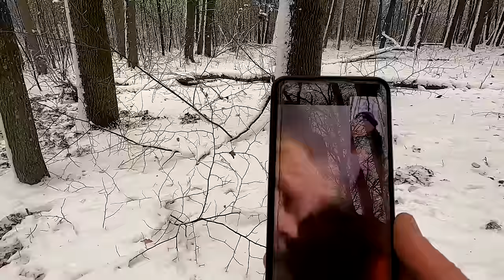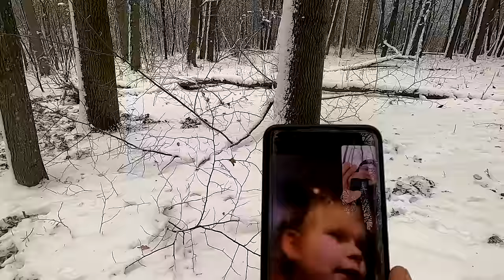Głupi ma zawsze szczęście! Bo gdzie jest twój skarb, tam będzie i serce twoje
🗣 Zapraszam do obejrzenia  filmu" Głupi ma zawsze szczęście!   Bo gdzie jest twój skarb, tam będzie i serce twoje. Kolejna ciekawa przygoda Rodzinki detektorystów PL. Musisz to zobaczyć!
Poszukwiania prowadzone zgodnie z decyzją Wojewódzkiego Konserwatora w Elblągu.

Sklep stacjonarny z wykrywaczami metali:
Odkrywca Historii
ul.Piastowska 28
14-240 Susz
woj. Warmińsko-Mazurskie